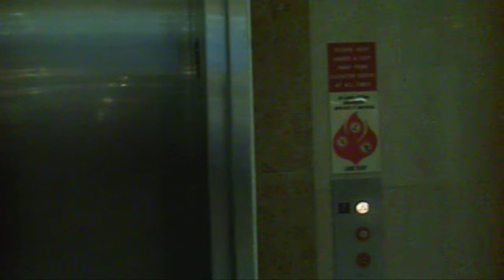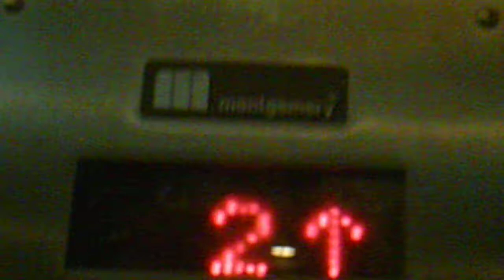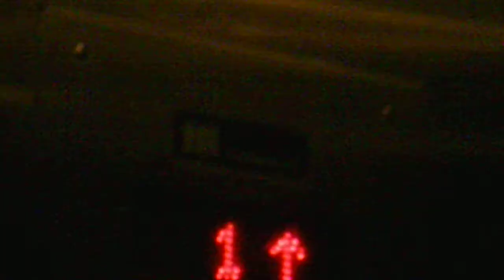montgomery eleavtor at orland square mall orland park il.AVI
it is a nice elevator too. I havent been to the orland square mall a long time ago